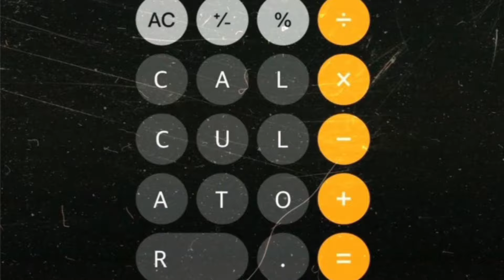Timthrill is bringing something massive to Edinburgh....watch the video for details